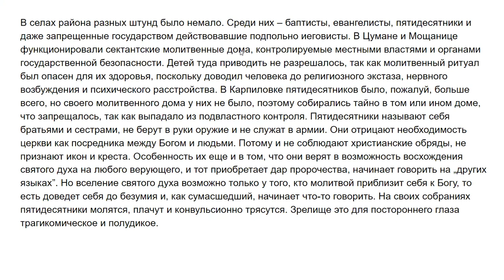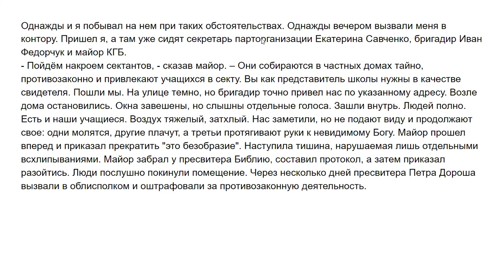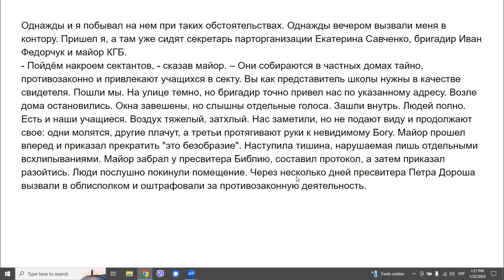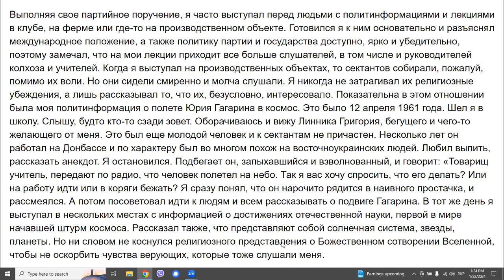И.Павленко. От рода к роду. 4.1.4 Карпиловская восьмилетка (4)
К 100-летию со Дня рождения моего отца Ивана Павленко  (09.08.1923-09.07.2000) записываю его книгу воспоминаний "От рода к роду"  на трех языках: украинском, английском и русском.
К 80-летию начала войны 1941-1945 годов я начала, а к 80-летию подвига курсантов Полтавского военного училища в 1942 году под Пятигорском озвучила те части книги, в которых идет речь о периоде перед войной, во время войны и возвращения с войны.

Часть 2

Часть 3

Часть 4